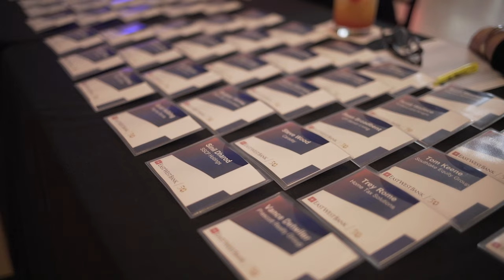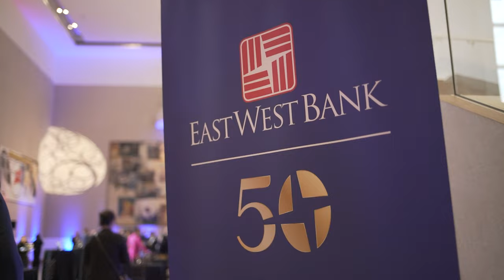East West Bank VIP Dinner Dallas 2023